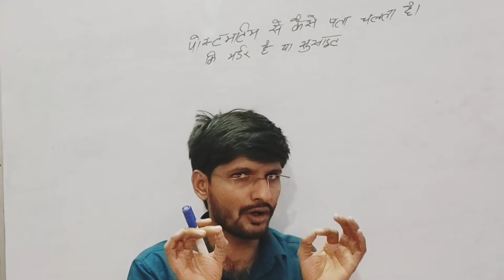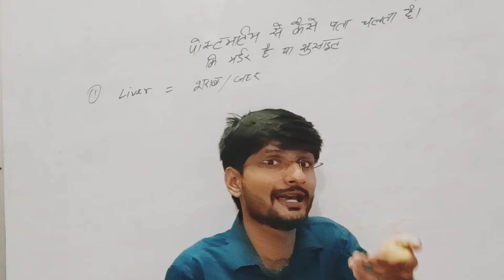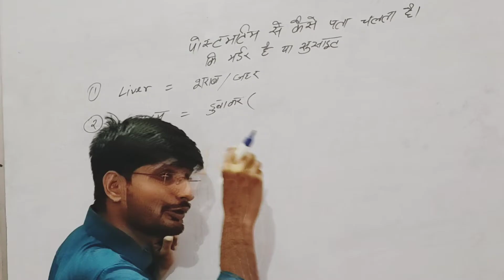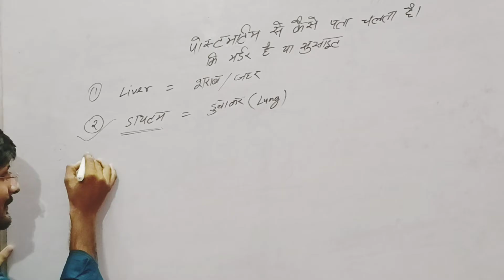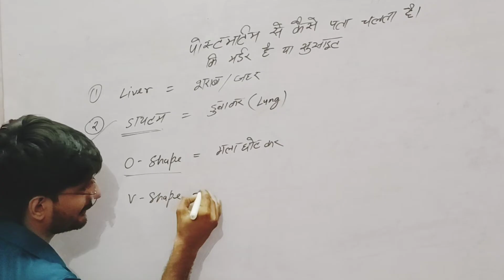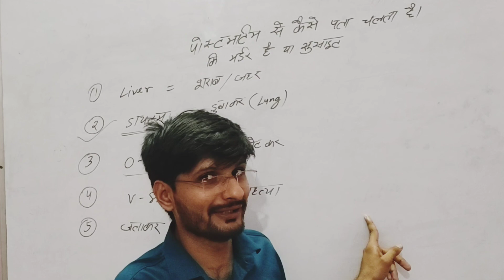postmortem Se Kaise Pata Chalta Hai Ki murder hai ya suicide